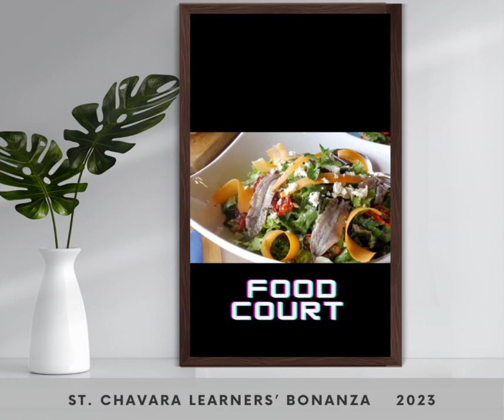ST. CHAVARA LEARNERS’ BONANZA 2023 Promo2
Kristu Jyoti Vidya Niketan is a yet another astounding venture of the Kristu Jyoti Group of CMI Educational Institutions. owned and managed by Sacred Heart Monastery, Chethipuzha, Kerala.  It is a part of St. Joseph’s Province Thiruvananthapuram of the Congregation of Carmelites of Mary Immaculate (CMI).

Our Motto:  To Learn  To Excel  To Serve